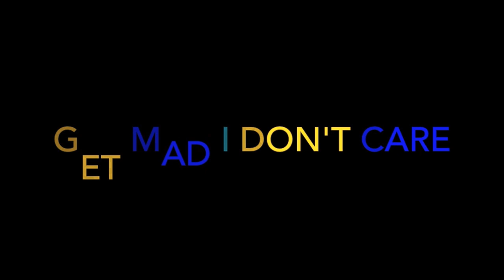Eminem - You Gon’ Learn (ft. Royce da 5'9'' & White Gold) - REACTION